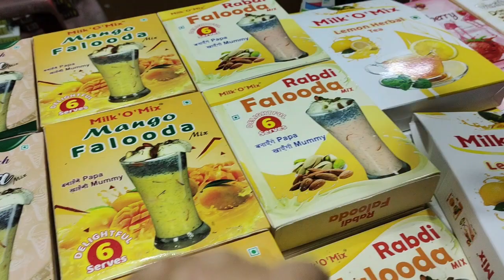vlog//Trade fair চাব গৈ কি কিনিলো। Assamese vlog// Assamese daily vlog।dailyvlog